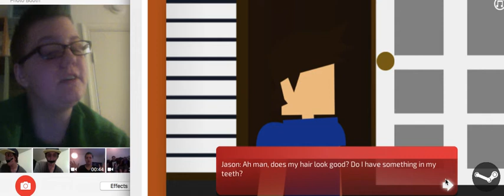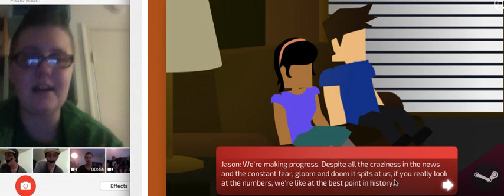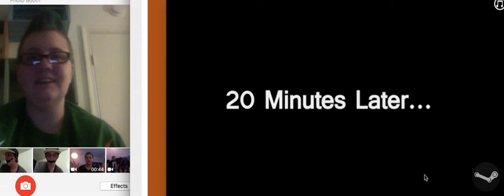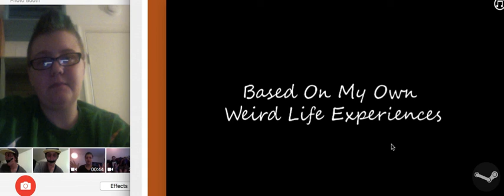Down With Society?!?! | Flix And Chill #1